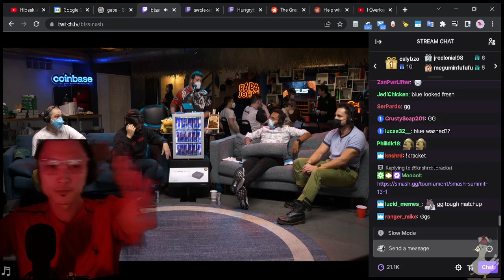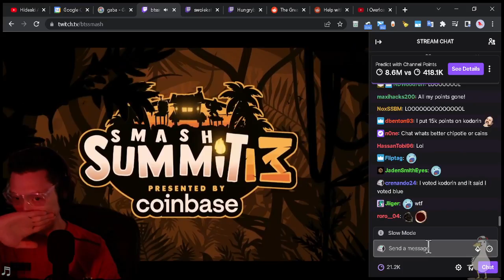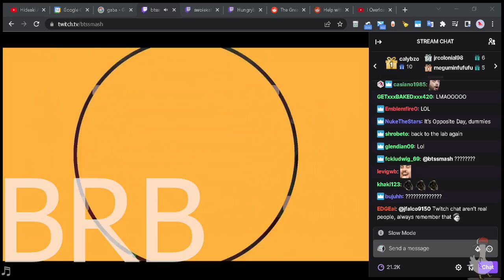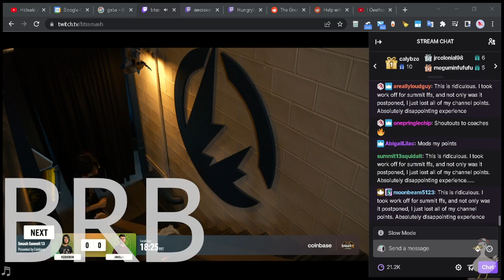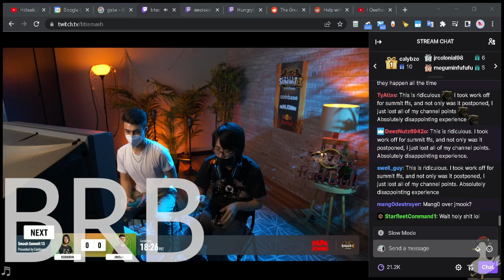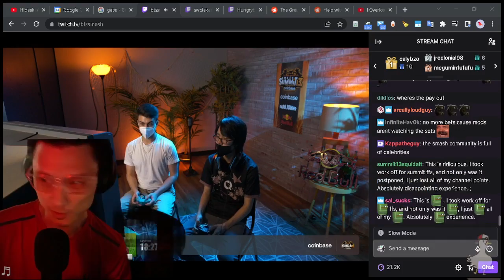[2022-05-15 highlight] Wrong payout LUL SCAMMED [Smash Summit 13]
Spoiler warning for Smash Summit 13 Kodorin vs Blue.

Wrong payout was given for Kodorin vs Blue with 95:5 odds. Twitch chat exploded in outrage.